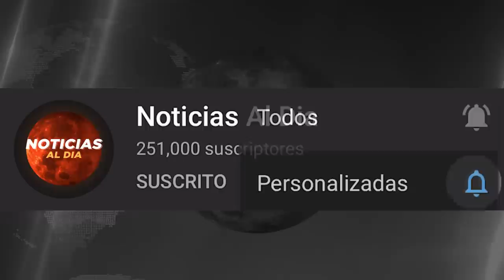RUSIA Y UCRANIA HOY NOTICIAS 04 DE SEPTIEMBRE 2042, GOLPE DECISIVO DE RUSIA ULTIMA HORA PRESTAMOS HO